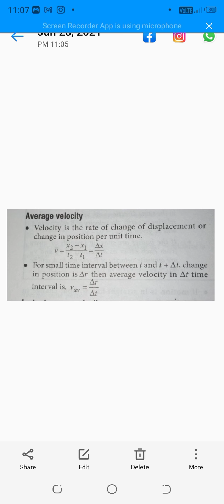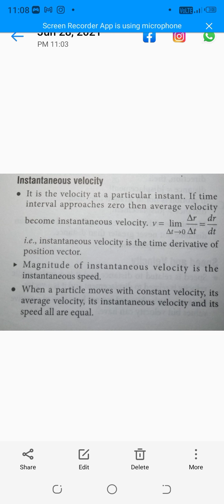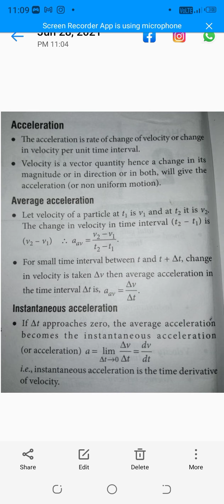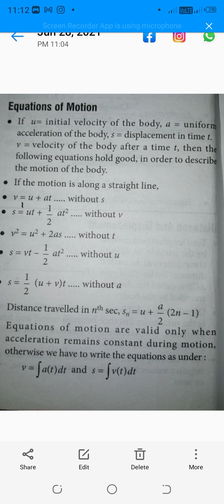class 9 chapter 8 motion(1)